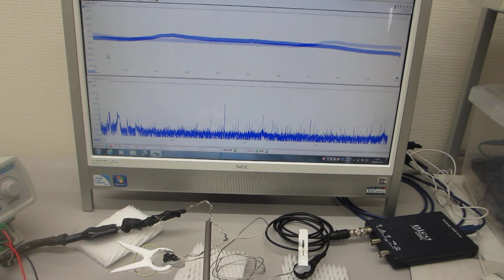線材の音響特性を利用した超音波発振制御部材・技術